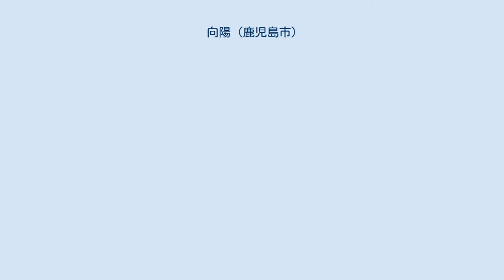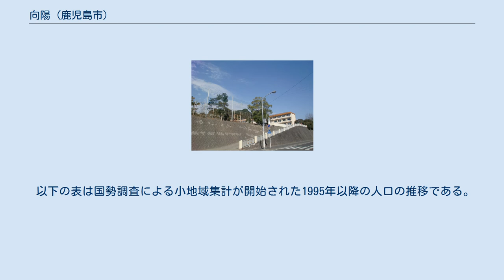向陽 (鹿児島市)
日本 」 鹿児島県 」 鹿児島市 」 向陽 向陽（こうよう）は、鹿児島県鹿児島市の町丁。
向陽一丁目及び向陽二丁目があり、向陽一丁目及び向陽二丁目の全域で住居表示を実施している。
 鹿児島市の南部、脇田川の中流域の丘陵上に位置している。
町域の北方から東方にかけては田上町、南方には宇宿町、西方には桜ケ丘が接している。
 古くは脇田川流域の丘陵には田畑が広がっていたが、広木にある森山団地などと共に向陽台団地及び八洲団地が開発され、脇田川流域の丘陵地帯には新興住宅地が建設された。
また、2011年の住居表示実施以前は田上町及び宇宿町の各一部となっており、向陽一丁目にある向陽小学校は田上町に位置していた。
 2011年（平成23年）2月14日に宇宿中間・広木地区で住居表示が実施されるのに伴い町域の再編が実施され、田上町の一部より「向陽一丁目」、宇宿町の一部より「向陽二丁目」がそれぞれ設置された。